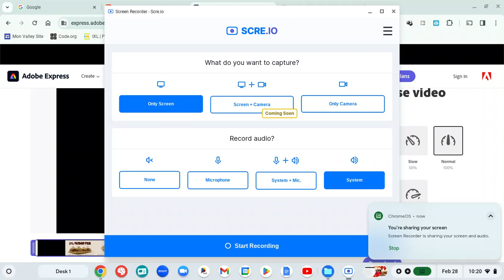Whopper Whopper But He Hates Whoppers Reverse